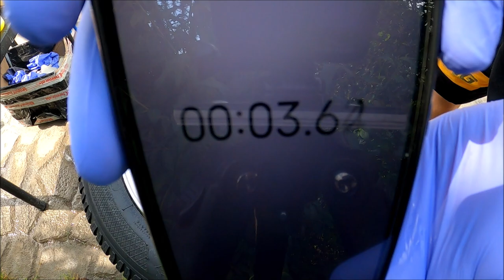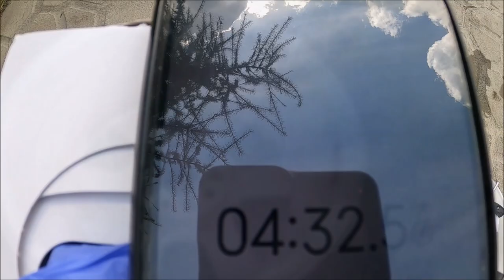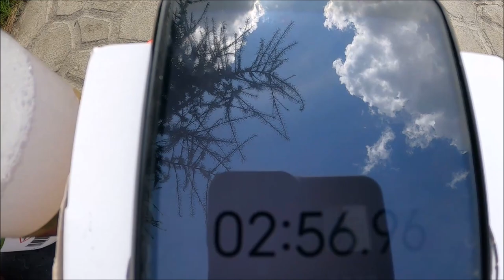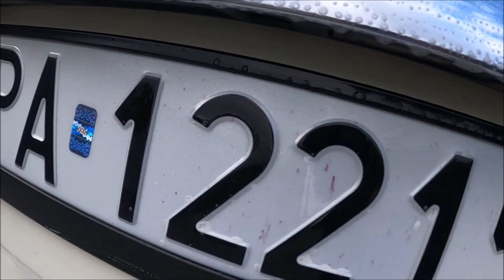TUGA CHEMIE TugaRex